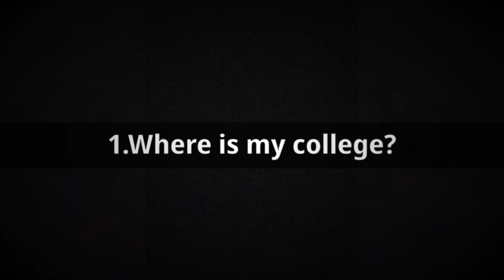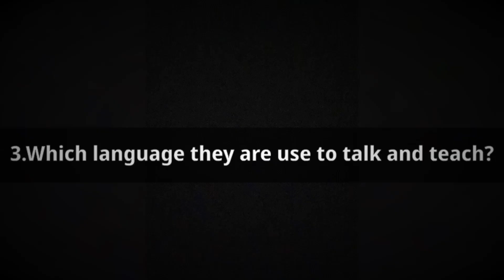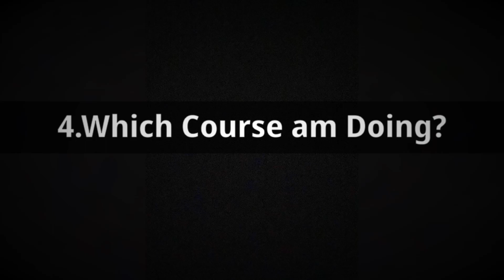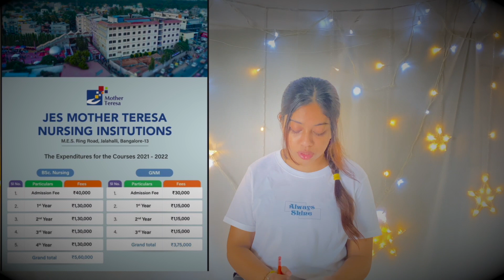How I got admission in GNM Nursing College ? || Debarati Chatterjee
1) iPhone 11
2) Apple AirPods
3) Boya BY-M1 Mic
4) MacBook Air M1
5) boAt Airdopes 433
6) Laprite Keyboard Cover for MacBook Air M1
7) Samsung Galaxy A50s
8) Digitek 12" Professional LED Ring Light with Tripod
9) DIGITEK® (DBSK-009FT) Studio Background Stand Kit for Backdrop Photography and Videography | Portable and Foldable Stand Kit with Bag
10) AmazonBasics 50-Inch Lightweight Tripod with Bag

Today's  video is realy very Informative & Important

I hope it will very helpfull for guys

Many more videos will come

Do SHARE my this video as much as you can

Do Good comments and Motivate me as usual

Vlogging Gear

I am From DURGAPUR-713203 ,Burdwan
Now Am living in BANGALORE
Doing GNM Nursing Course-2nd year

Love to making Vlogs,cinematic videos,drawing,Dancing...